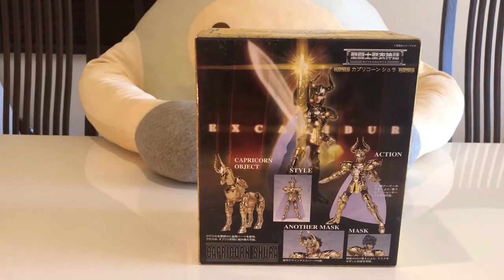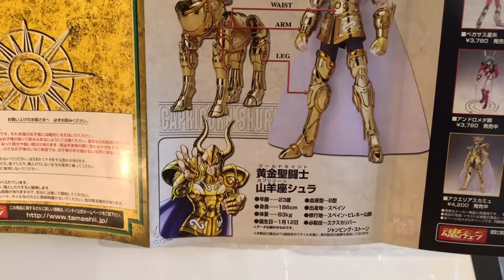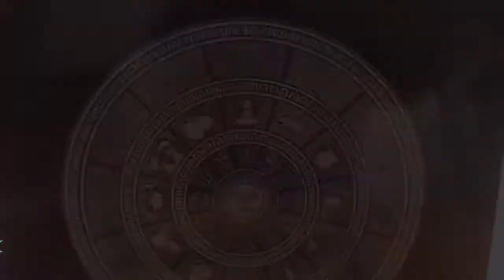【Saint Cloth Myth】Capricorn Shura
【Description of item】
Harboring the Holy sword Excalibur, appeared in the Golden Saint Shura is Saint Cloth Myth of Capricorn. Cross that covers the whole body, using a die-cast, which is gold-plated. Cross can be reclassified to Capricorn object. Further mask parts, comes with two types of animation specifications and original specification.

The Cloth dress sold separately of Dragon Shiryu, trying to recreate the scenes of the zodiac!